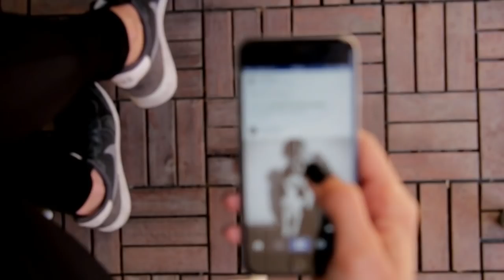Jise Allah Rakhe Use Kon Chakhe | Some Lucky Woman